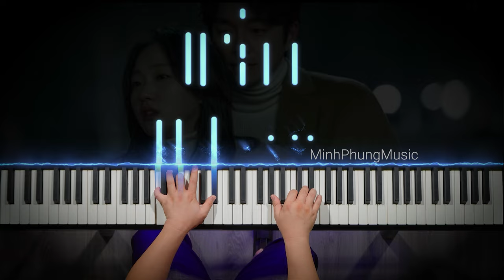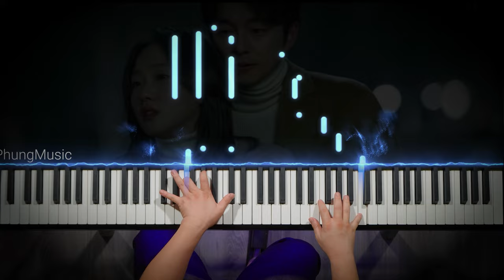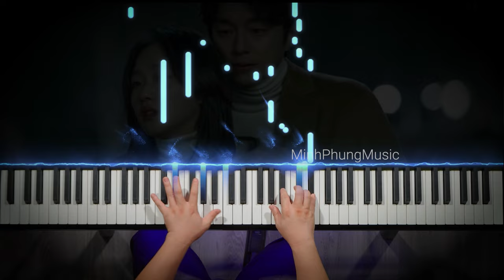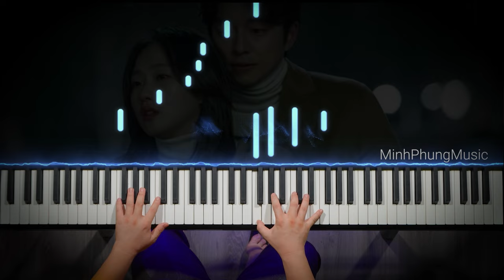I Will Go to You Like the First Snow (Goblin OST) || Piano Tutorial || KURTZMAN P215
Lời bài hát (Lời Việt)

Cứ ngỡ suốt đời chẳng thể yêu một ai
Nhưng trái tim của em đã rung động lúc anh ngang chốn đây
Thắp sáng cả cuộc đời buồn tênh, chắc là
Tuyết đang tan khi gió xuân ghé đến, ghé đến
Được nhìn anh mỗi ban mai
Khép môi nhẹ khi cánh hoa rơi ngoài xuân
Dù cho đôi lúc em hơi lo sợ
Rằng ngày mai đôi ta tan như khói mây
Em vẫn nhớ tay anh
Đã nắm tay em bước đi dưới mưa
Niềm hạnh phúc trong em nhỏ bé vậy thôi
Nhưng trái tim của em vỡ tan rồi lúc anh xa chốn đây
Chớm tắt cả cuộc đời buồn tênh, chắc là
Tuyết đang rơi khi lá thu đã tàn khắp lỗi
Thật lòng em rất tham lam
Chỉ muốn cùng anh đến nơi xa thật xa
Cùng già đi với nếp nhăn chân đồi
Cùng cầm tay đôi ta phiêu du khắp nơi
Cho đến lúc tan đi vẫn ước bên nhau nếu có kiếp sau
Điều em mong ước cho đến sau cùng
Là được sống cùng anh
Dù điều đó có thể sẽ làm anh khóc
Vậy thôi em xin anh cứ đi đi
Và hãy sống sống thật bình yên
Dù tên anh vẫn mãi ghi trong niềm nhớ
Khi nhìn anh mỗi ngày
Khép môi nhẹ khi hoa khẽ rơi ngoài sân
Làm cho đôi lúc em hay lo sợ
Em vẫn nhớ nắm tay
Mình nắm tay nhau bước đi dưới mưa
Và em sẽ yêu như mùa tuyết đầu tiên

😍 Hệ thống cửa hàng:
Showroom 1 : 347 ĐIỆN BIÊN PHỦ, PHƯỜNG 4, QUẬN 3, TPHCM
Showroom 2 : 98 BÀNH VĂN TRÂN, PHƯỜNG 7, TÂN BÌNH, TPHCM
Showroom 3: 56/7 TÂN THỚI NHẤT 17, PHƯỜNG TÂN THỚI NHẤT, QUẬN 12, TPHCM

🍿 Link Facebook :
Fanpage : minhphungmusic